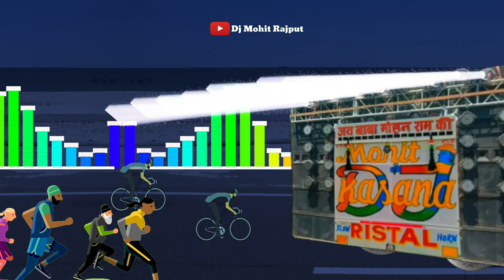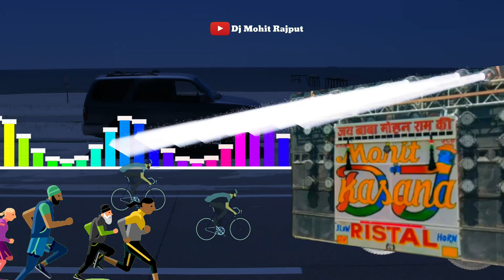Yaar Mere Ghane Kasuta Dj Remix song | Edm Vibration Mix | New Haryanvi Songs 2023 | Dj Mohit Rajput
Dj Mohit Rajput

Edm song
new edm song mix
hard edm punch mix
edm song Punjabi songs Mix
Edm song haryanvi dj song
edm song dehati song mix
edm song Bollywood mix
Latest Remix dj remix song
hindi remix dj song
edm dance song
edm Trance mix song

new bhole song remix
bhole song edm mix
2021 kawad yatra song mix
bhole song new vibration mix
bhole song comptition mix
new kawad yatra mix songs

dj nikhil ptr partapur
dj nikhil ptr meerut
dj nikhil new dj song
dj nikhil hard edm punch mix
dj nikhil edm Trance mix

Dj Ajay Meerut Edm Mix
Dj Ajay Meerut new dj song
Dj ajay meerut bhole song
new comptition mix trance
new Latest Remix Punjabi song

Dj manohar rana edm king
new edm mix song dj manohar rana
new bhole song mix
dj manohar rana haryanvi edm mix song
dj manohar rana kawad yatra bhole song edm mix

dj Deepanshu
dj Deepanshu Sound Check
dj Deepanshu kht edm song
dj Deepanshu kht kawad yatra mix
dj Deepanshu kht Sound Check old mix
dj Deepanshu kht new sound check
dj Deepanshu khT Sound check hard vibration
dj Deepanshu dj mix song
dj Deepanshu new bhole song

dj fs Aicher edm song
dj fs Aicher new Latest Remix
dj fs Aicher kawad yatra song
dj fs Aicher edm
dj fs Aicher haryanvi song dj
dj fs Aicher remix song

Dj Mohit Rajput
Dj Manohar Rana
Dj Dax Modinager
Dj Anshu PbT
Dj Ankit Raj
Dj Ajay Meerut
Dj dev Meerut
Dj Rohan Kashyap
Dj Nikhil
Dj Fs Aicher
Dj Mks Bsr
Dj Sid Meerut
Dj Anshu Jmd
Dj Bitu Rajput
Dj Ritik Raj
Dj Rm Meerut
Dj Lux Bsr
Dj Shrikant
Dj Nitin Kk
Dj Sagar&Akash
Dj Mohit Noida
Dj Tanish Bsr
Dj Manoj modinagar
Dj Vicky Mahoba
Dj Puneet Thakur
Dj Aakesh Gzb
Dj Jeetu Kunal
Dj Rishabh Ghaziabad
Dj Swam Gzb
Dj Ghaziabad Edm King